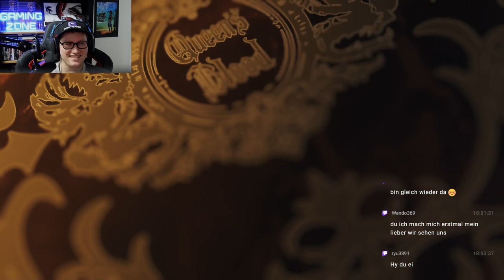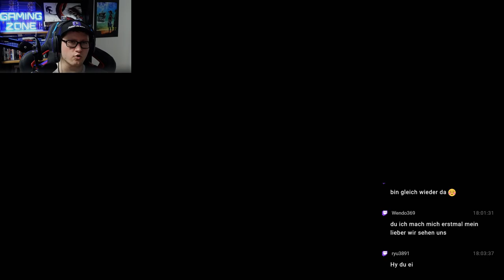FINAL FANTASY VII REBIRTH #085 - Kapitel 5 Eine Schifffahrt mit Hindernissen °